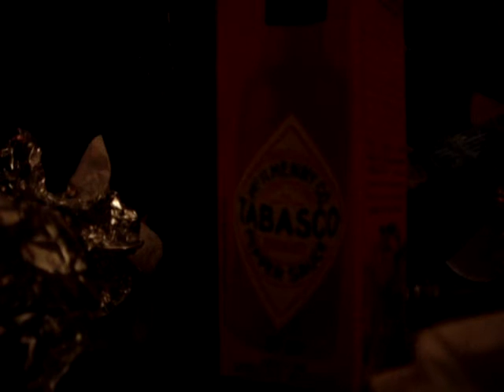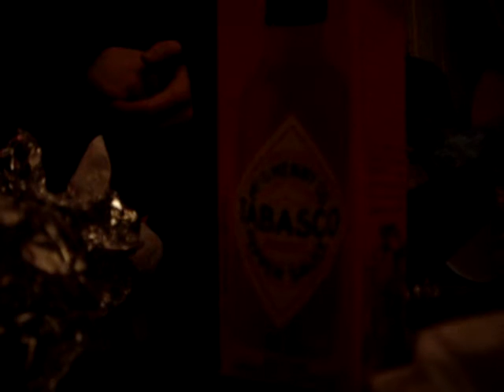Tabasco style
Impro entre amis au 20 rue coquerez!